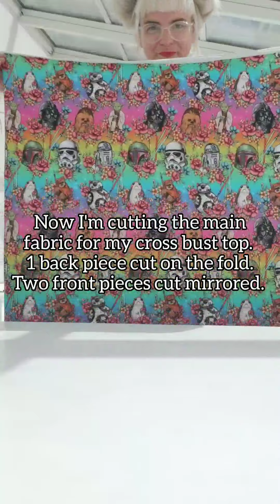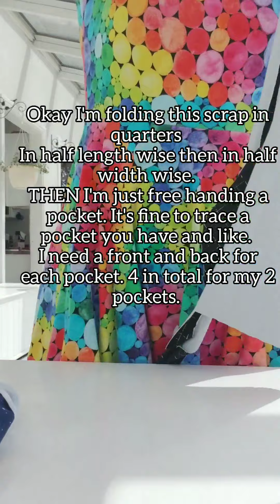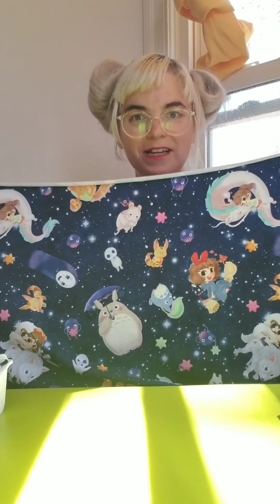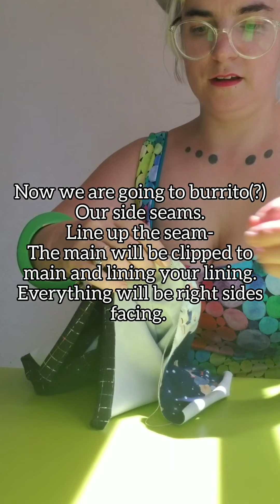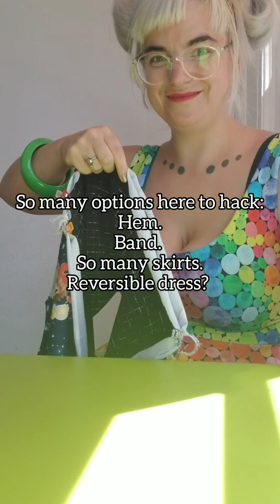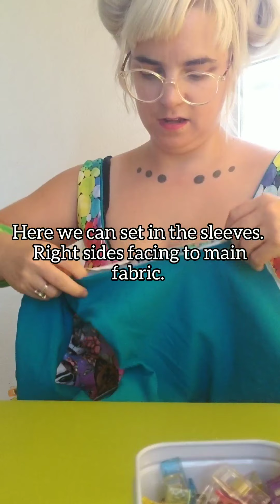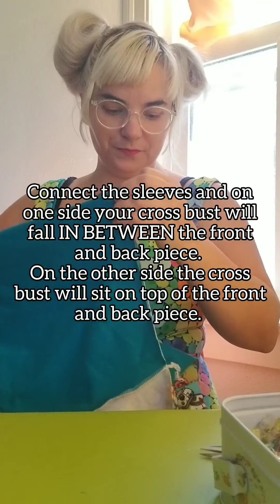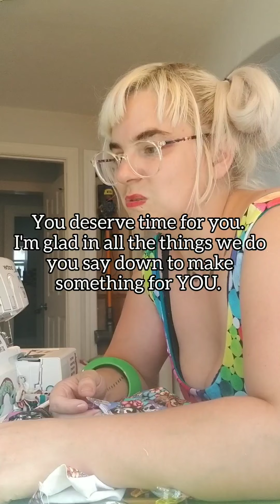Omg the dress bodices and tops.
Burrito rolls, lined tops, adding sleeves, gathering a skirt and pockets.